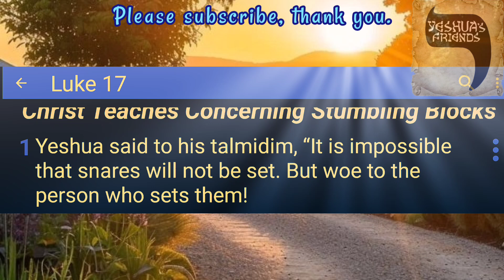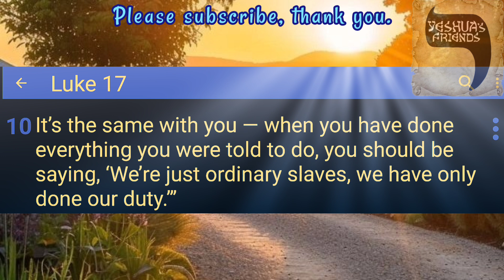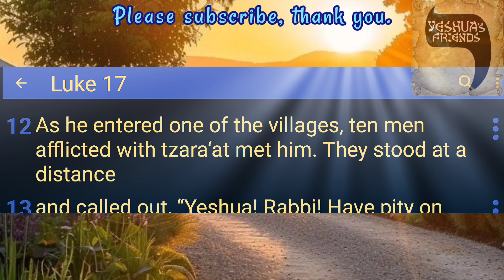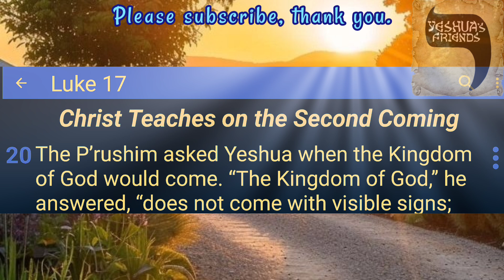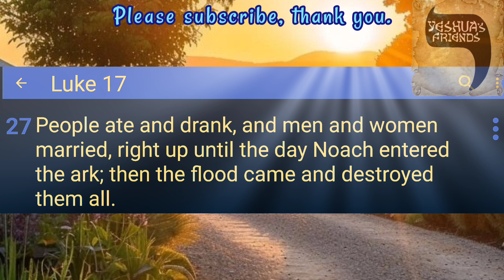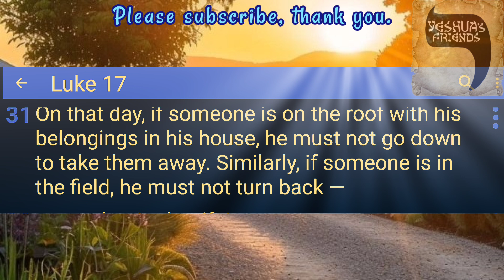Bible Reading on Luke 17 CJB Version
Christ Teaches Concerning Stumbling Blocks